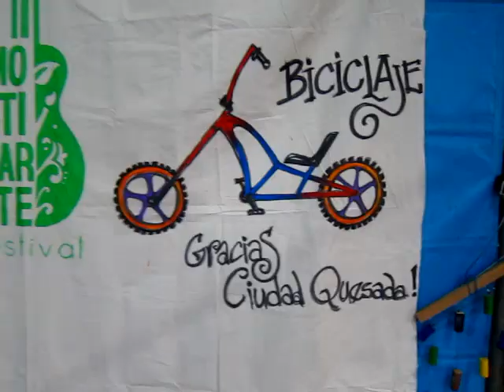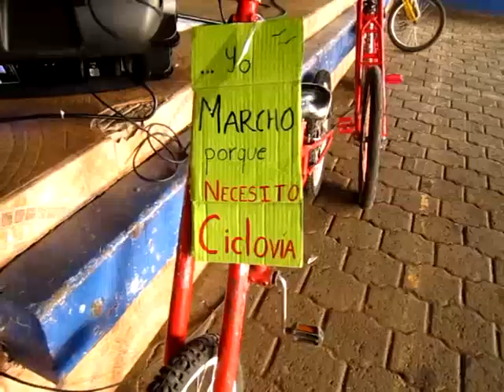BICICLAJE EN CIUDAD QUESADA - TINTASANGRE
Biciclaje en Ciudad Quesada, en la Zona Norte de Costa Rica,,,Festival Motivarte
 MAS INFORMACION